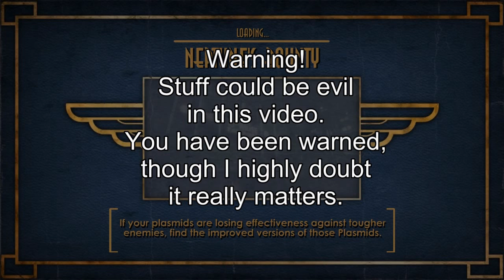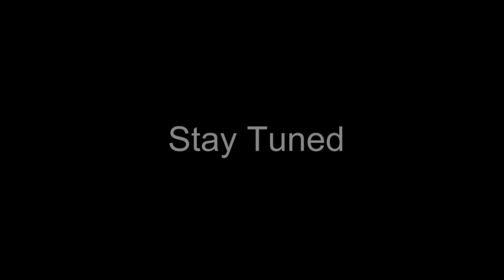Bioshock - 04 - Rosie (the Riveter)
Too tired to write a description.
Also can't set a thumbnail... dang it YouTube!